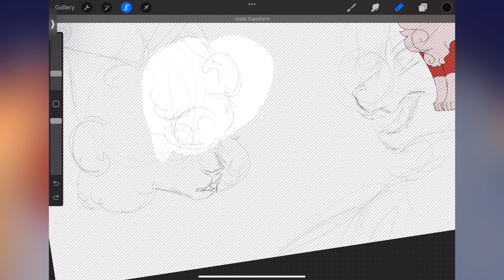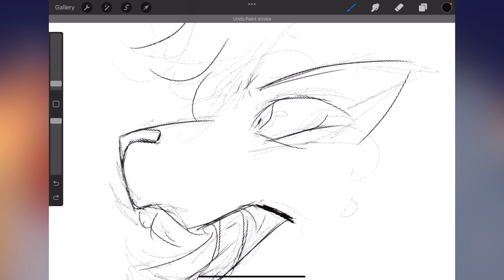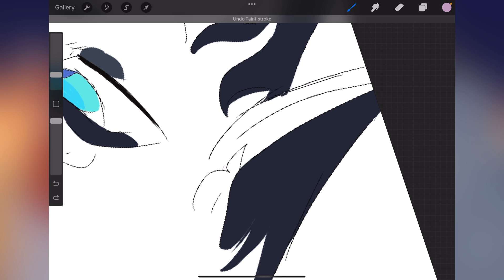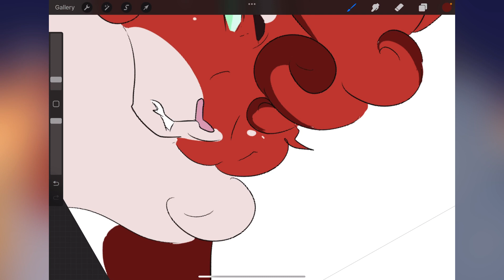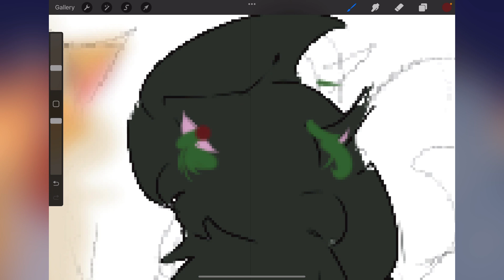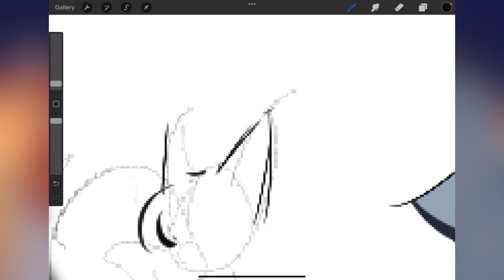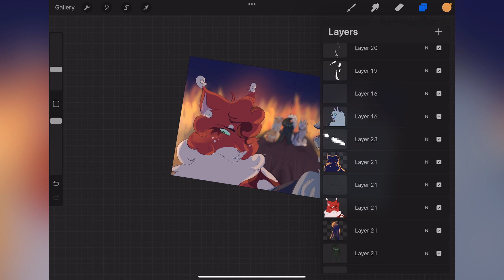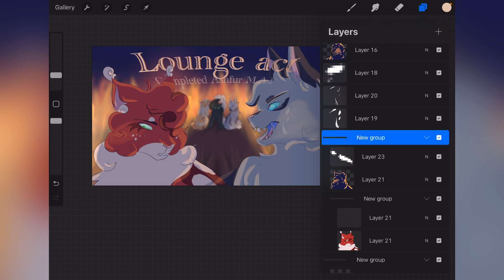Speedpaint for Lounge act (thumbnail contest)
Haven’t done one of these for a while….